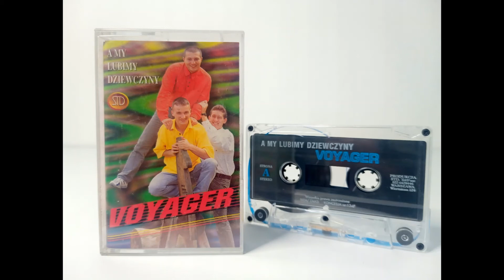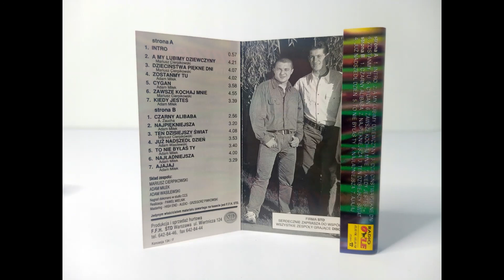Voyager - Zawsze Kochaj Mnie [DISCO MUSIC PL]